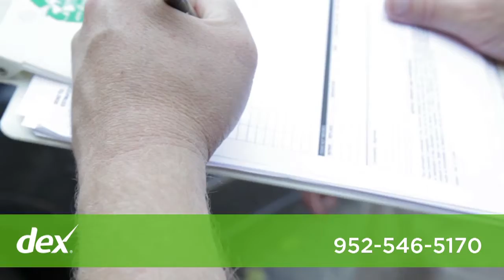Minnetonka Auto Body